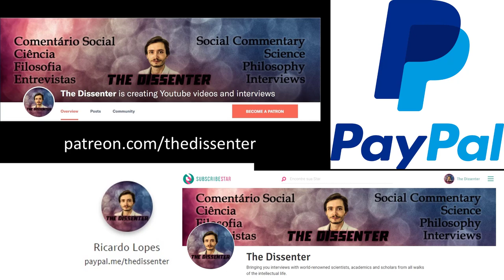#260 Kathleen Stock: Fiction, And Transgenderism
Dr. Kathleen Stock is Professor of Philosophy at the University of Sussex. She has published on aesthetics, fiction, imagination, and sexual objectification. She is currently the vice-president of the British Society of Aesthetics. In her monograph Only Imagine: Fiction, Interpretation and Imagination (2017) she examines the nature of fictional content. She has expressed critical views on the UK Gender Recognition Act and trans self-identification.

In this episode, we start by talking a little bit about the philosophy of fiction, and the sorts of topics that are explored there. Then, we establish a bridge with the topics of sex, gender and transgenderism, and go through issues about how the topic of transgenderism is being dealt with at a political level in Western society.

Time Links:
00:41  The philosophy of fiction
07:20  Sex, gender, and transgenderism
16:15  Trans self-identification and social issues
24:31  The interplay between sex and gender
29:50  Stereotypes and cultural norms
37:35  Child transitioning
49:34  Follow Dr. Stock’s work!
Follow Dr. Stock’s work:
Only Imagine: Fiction, Interpretation and Imagination
A HUGE THANK YOU TO MY PATRONS/SUPPORTERS: KARIN LIETZCKE, ANN BLANCHETTE, SCIMED, PER HELGE HAAKSTD LARSEN, LAU GUERREIRO, RUI BELEZA, ANTÓNIO CUNHA, CHANTEL GELINAS, JERRY MULLER, FRANCIS FORDE, HANS FREDRIK SUNDE, BRIAN RIVERA, ADRIANO ANDRADE, YEVHEN BODRENKO, SERGIU CODREANU, ADAM BJERRE, ŁUKASZ STAFINIAK, AIRES ALMEIDA, BERNARDO SEIXAS, HERBERT GINTIS, RUTGER VOS, RICARDO VLADIMIRO, BO WINEGARD,  JOHN CONNORS, VEGA GIDEY, CRAIG HEALY, OLAF ALEX, PHILIP KURIAN, JONATHAN VISSER, DAVID DIAS, ANJAN KATTA, JAKOB KLINKBY, AND ADAM KESSEL!